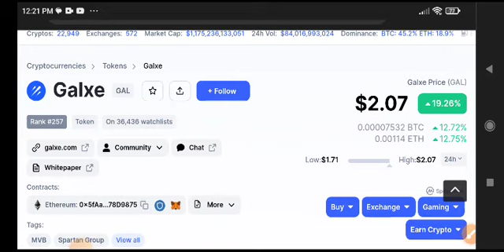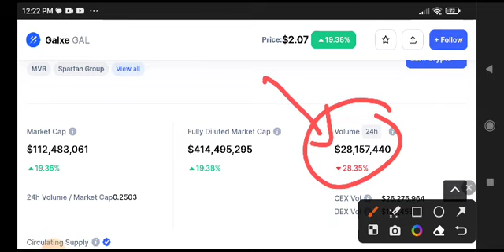Galxe News Today! Gal coin Price Prediction Today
Queries Solved:
1.  today target
2.  price today
3.  price prediction
4.  token today target